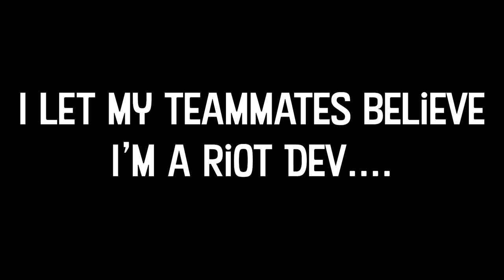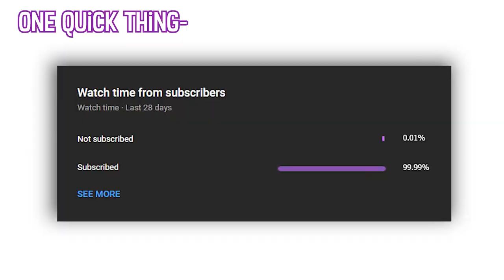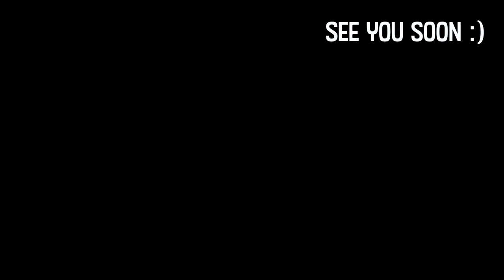my Valorant team thought I was a RIOT DEV....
They saw my Riot gun buddy and automatically assumed I was a dev...so I let them believe it.